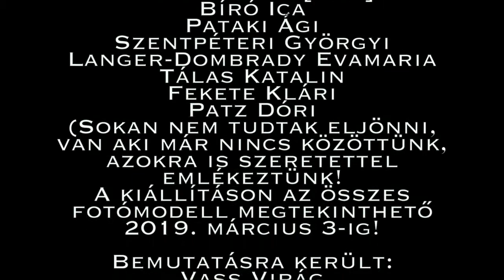FÜLES TÓTH JÓZSEF FOTÓMŰVÉSZ ÉLETMŰ KIÁLLITÁS MEGNYITÓ 2019.02.08.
Legendás fotómodellek a XX. századból címmel nyílt Tóth József FÜLES fotóművész kiállitása a Klebelsberg Kultúrkúria 1028. Budapest, Templom utca 2-10. szám alatt, ami megtekinthető hétköznap 8-20 h-ig, hétvégén 10-18 h-ig. 2019. március 3-ig.
Filmet készitette:
© BIPHOTO STUDIO BARNA ILONA BIPHOTONEWS